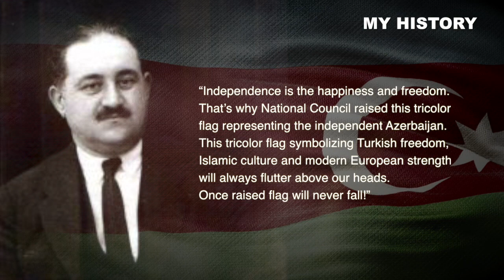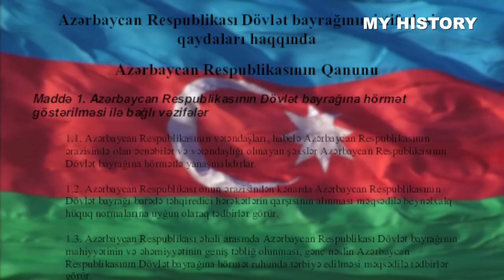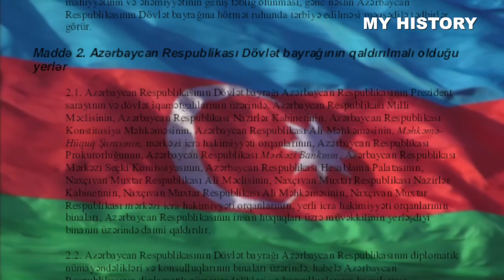Azerbaijan Flag History- History of Azerbaijan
The national flag of the Republic of Azerbaijan is a horizontal tricolour featuring three equally sized fesses of bright blue, red, and green, with a white crescent and an eight-pointed star in the center.